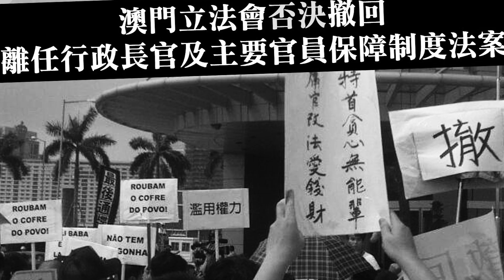SUNBATHING | 自把自爲 曬太陽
離譜離補
澳門就是與別不同